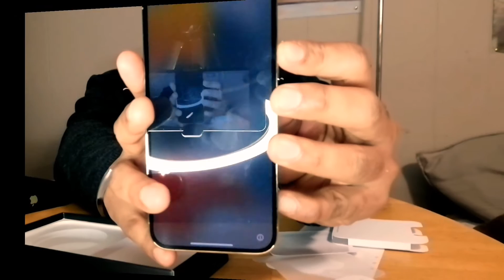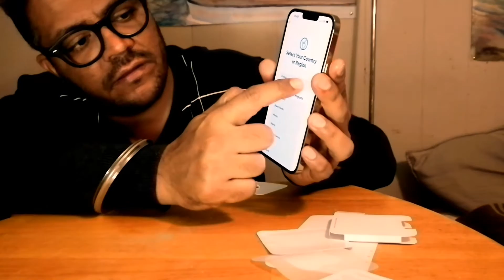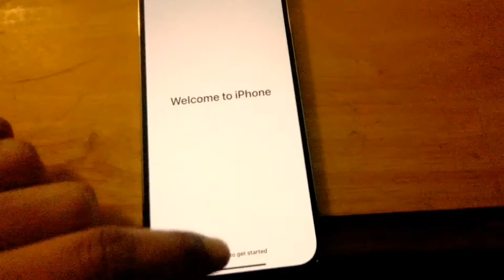I phone 13 pro max Gold Unboxing & Accessories Details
Details

iPhone 13 Pro Max Oh. So. Even more Pro. iPhone 13 Pro Max. A total Pro. The biggest Pro camera system upgrade ever. Super Retina XDR display with ProMotion for a faster, more responsive feel. Lightning-fast A15 Bionic chip. Superfast 5G. Durable design and the best battery life ever in an iPhone. Legal Data plan required. 5G is available in select markets and through select carriers. Speeds vary based on site conditions and carrier. Battery life varies by use and configuration. The display has rounded corners that follow a beautiful curved design, and these corners are within a standard rectangle. When measured as a standard rectangular shape, the screen is 6.68 inches diagonally. Actual viewable area is less. Coming soon. iPhone 13 Pro Max is spill, splash, and dust resistant and was tested under controlled laboratory conditions with a rating of IP68 under IEC standard 60529. Spill, splash, and dust resistance are not permanent conditions. Resistance might decrease as a result of normal wear. Do not attempt to charge a wet iPhone; refer to the user guide for cleaning and drying instructions. Some features may not be available for all countries or all areas. Accessories are sold separately.

Screen Size: 6.7 inches